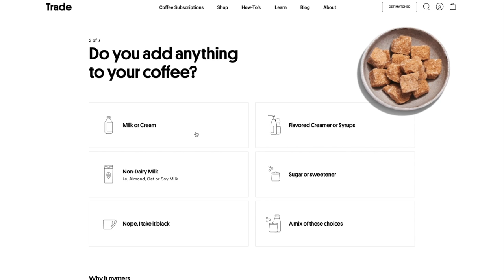FIRST DAYS AT OUR CABIN IN THE WOODS | We Moved In!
Here it is friends: the new adventure we've been dreaming and saving for since we first met 8 years ago. We've always envisioned moving into the woods by the lake and building our dream tiny cabin as a home base for us to come back to in between our international travels. We cannot wait to have a place to call our own!! Sharing our first days of life up at our cabin in the woods 🌲
Looking forward to all of the home renovations and cabin improvements we'll be tackling this winter!

After an incredible 3 years of living, working, and traveling in our self converted Sprinter Van we made the very tough decision to abandon it in Africa to take a rescue flight back to Canada.  As it has for all of us this global pandemic has flipped our world upside down.  When our Prime Minister announced that he was sending repatriation flights over to Africa to pick up Canadians who were stuck (due to border closures) we consulted with friends and family closest to us and realized that in this time of crisis we should be back in our home country. Halting our dream of driving around the world was a hard pill to swallow which is why we knew we needed a big project to keep our mind + body busy while social distancing back here in Toronto. Enter building an off-grid tiny house on wheels!! But after nearly 6 months, we realized that our dreams of continuing van life across North America in our new van build were not a current reality with the state of the world. So, we've found ourselves pursuing something we've dreamed of since we first got together 8 years ago... a cabin in the woods 😊